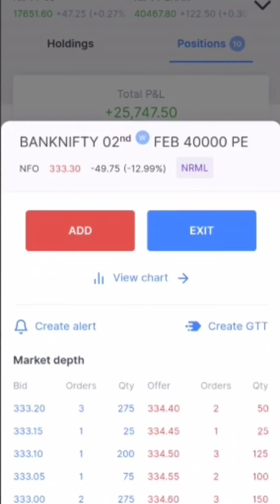LIVE PROFIT AFTER BIG GAP DOWN | POWER OF SUPPORT | 1.55 L Loss to 25 K PROFITS 📉💵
Disclamer
This viedo is for eductional purpose only .
I am not SEBI rasistered guys .
Do yur own researh before investing.
I am not ressponsible for your any kind of losses .